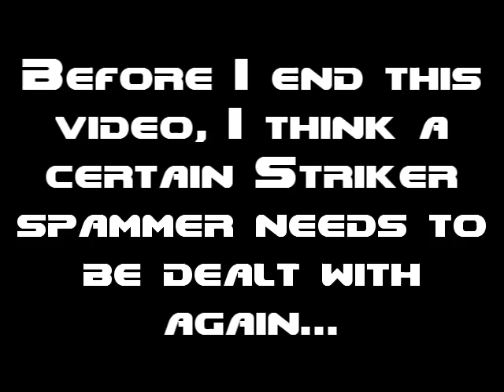Caco Mugen: Kanako No Like Angelia and Jagi Tag-team!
Someone released an Angelia Avallone for Mugen, but there is one problem:  Jagi from Hokuto No Ken is fighting alongside her instead of her own sister.  There are already people who don't approve of this, just as people don't approve of the (Mr.) Heart & Heart (Aino) tag team.  Kanako doesn't like this tag team and she will do all in her power to take them out!

This is my first recorded time using Kanako Yasaka (Kanako_RP) by Ricepigeon, but given the fact that my opponent has no/weak A.I. and likes to block a whole lot, and Kanako looks like she is geared more for ranged fighting (that's just what I think).  I will continue practicing with her as necessary.